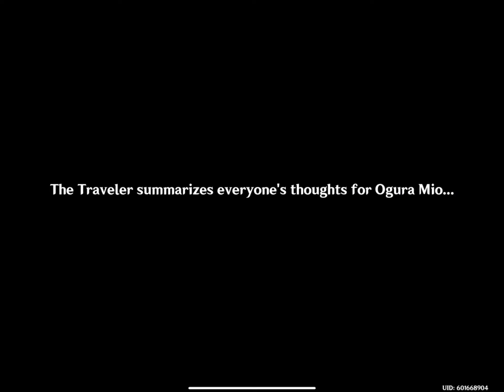Video dump cuz of the quest and me having no storage despite having 512 gb